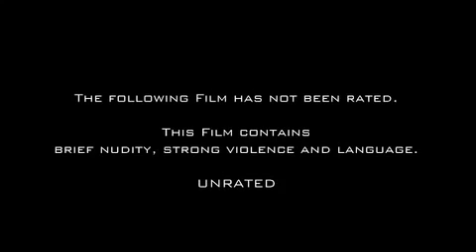Scapegoat Official Trailer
Official Trailer for Scapegoat